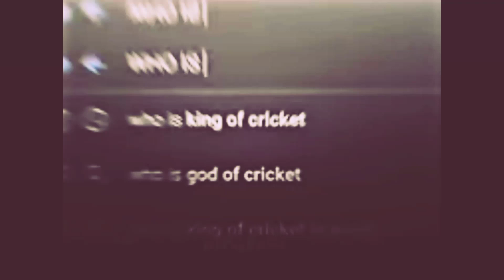IPL 🏏 मैं VIRAT कोली के साथ क्या हुआ था 😱ipl2023